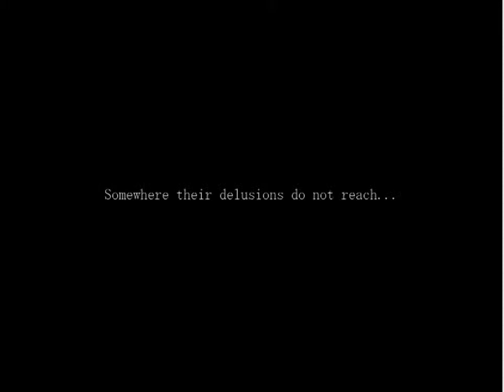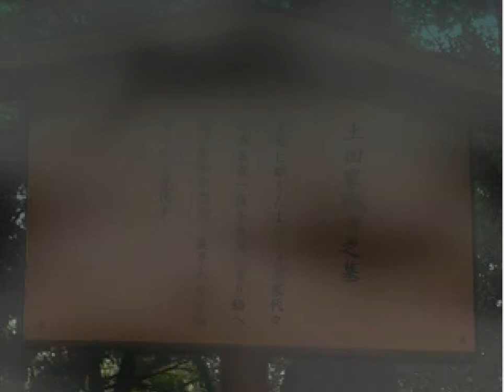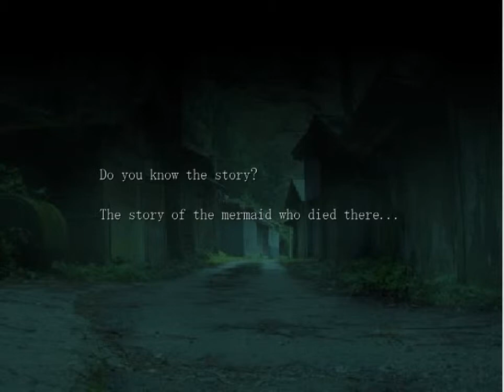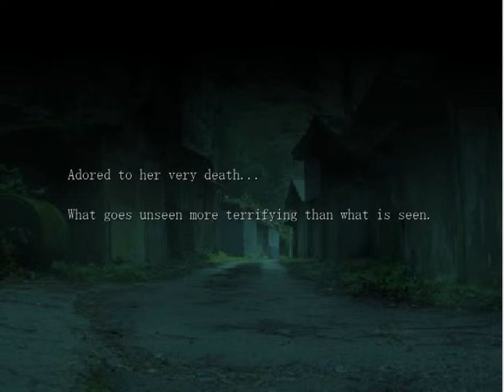VILLAGE!? dr b plays mermaid swamp p10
I miss that old grandma.